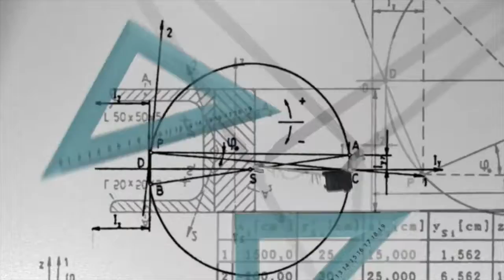geometry homeopathy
Homeopathy And Geometry.
United Homeopaths